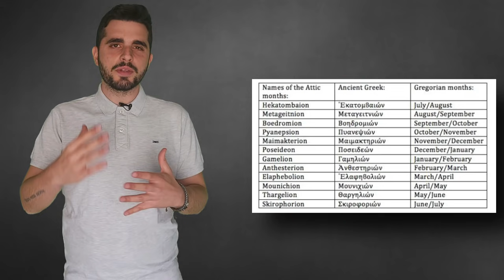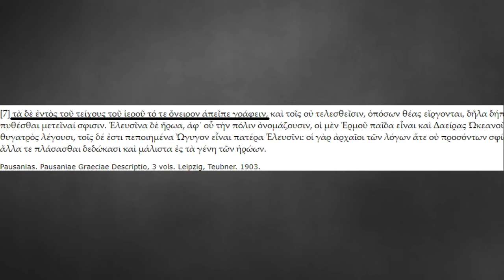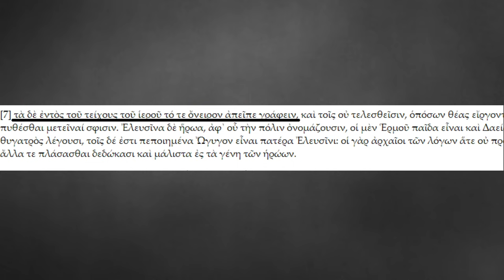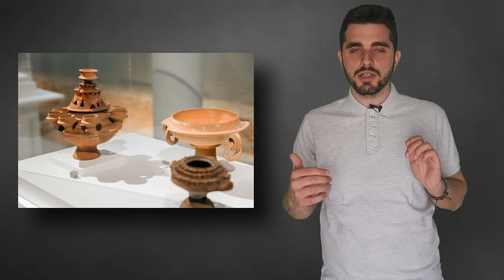Η Πιο Μυστηριώδης και Ιερή Γιορτή της Αρχαίας Ελλάδας | Τα Ελευσίνια Μυστήρια (Β) | The Mythologist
Σήμερα βλέπουμε όλο το πρόγραμμα εορτασμών που περιλάμβαναν τα Ελευσίνια Μυστήρια, η πιο μυστήρια γιορτή και ταυτόχρονα η πιο ιερή στην Αρχαία Ελλάδα!

Οι πηγές του σημερινού βίντεο:

Παυσανίας, Αττικά, 1.38.7.
Ηρόδοτος, 8.65.
Πίνδαρος, Fr. 137 a.
Σοφοκλής, Fr. 837.

Burkert, W. 1985. Greek Religion. Blackwell Publishing.
Eliade, M. 1978. A History of Religious Ideas: From the Stone Age to the Eleusinian Mysteries. University of Chicago Press.
Wright, D. 1913. The Eleusinian Mysteries and Rites.

Αν θέλεις να στηρίξεις το Επικό Podcast και το κανάλι The Mythologist μπορείς είτε μηνιαία στο:

Υποτιτλισμός από τον Νίκο Δενισλή

Τι συνέβαινε άραγε στα Ελευσίνια Μυστήρια; Ποτέ δεν θα μάθουμε 100%.

Με τα στοιχεία όμως που έχουμε μπορούμε να σχηματίσουμε μια γενική εικόνα και να καταλάβουμε πολύ σημαντικά πράγματα για αυτή την σημαντική εορτή!